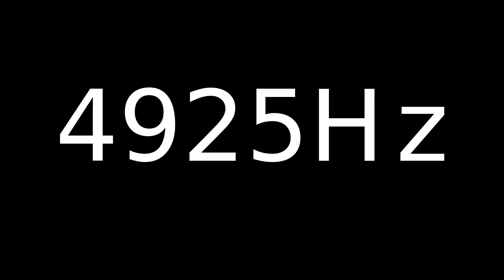Speaker Sound Test 4925Hz